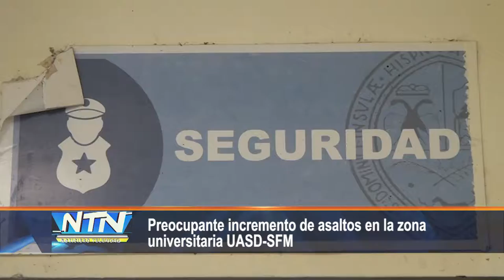Preocupante incremento de asaltos en la zona universitaria UASD-SFM